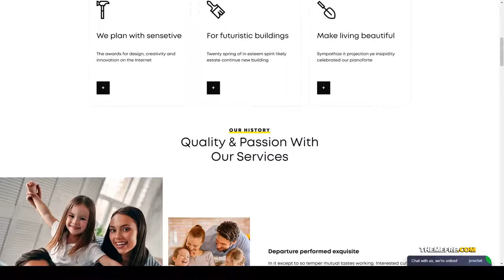Consto Industrial Construction Company Theme hummer floor Kana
Compatible With WPBakery Page Builder 6.1.x, WPBakery Page Builder 6.0.x, WPBakery Page Builder 5.7.x, WPBakery Page Builder 5.6.x, WPBakery Page Builder 5.5.x, WPBakery Page Builder 5.4.x, WPBakery Page Builder 5.3, WPBakery Page Builder 5.2.x, WPBakery Page Builder 5.1.x

 Framework Underscores

 Columns 4+

 Layout Responsive

 Tags building, business, company, construction, floor, house, hummer, laminate, renovation, roof, structure, worker